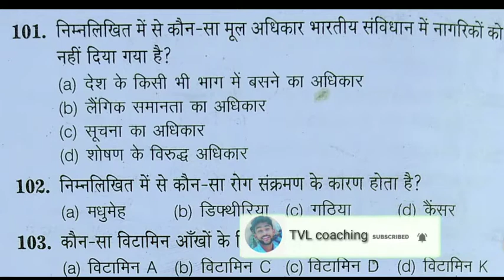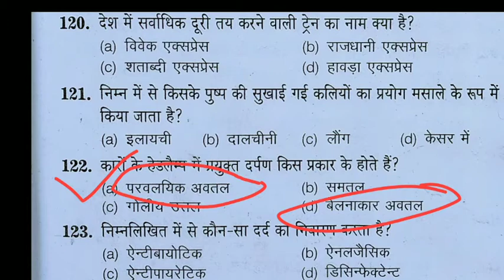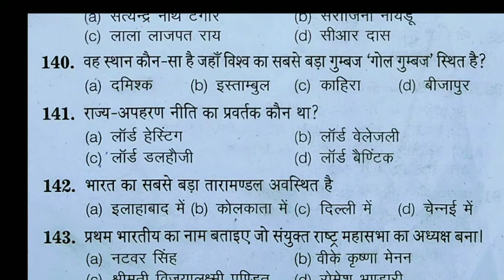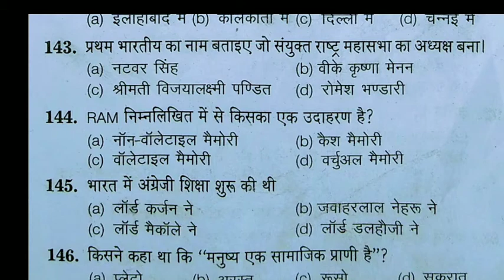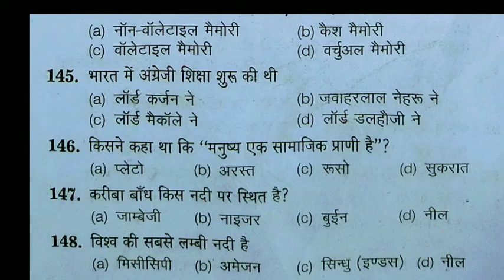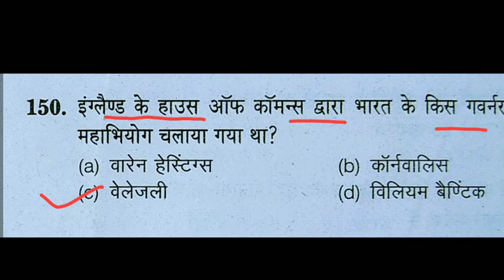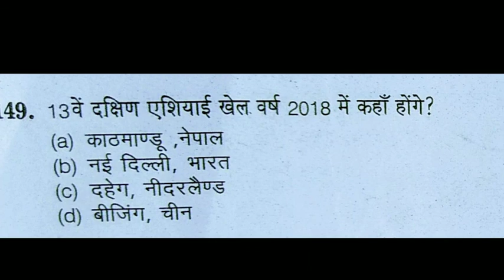बिहार ITI–2016 के सभी GK के प्रश्नों का हल(All Gk questions of bihar ITI–2016)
Hello friends